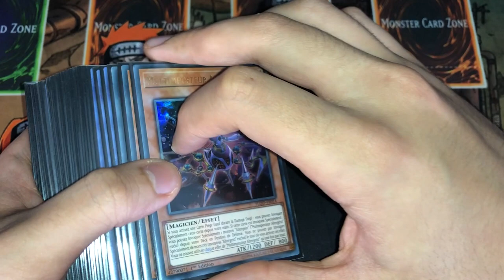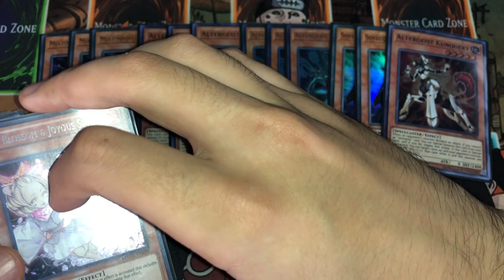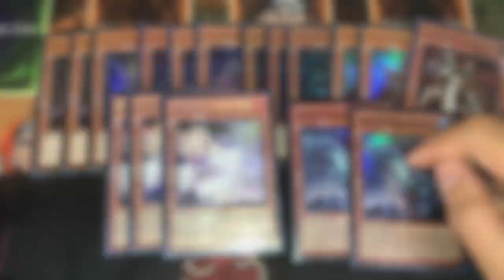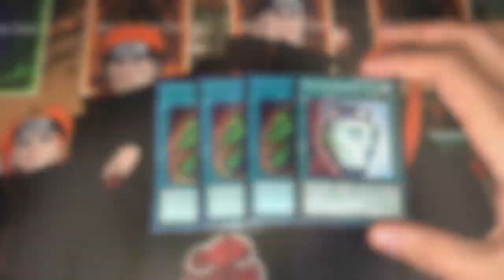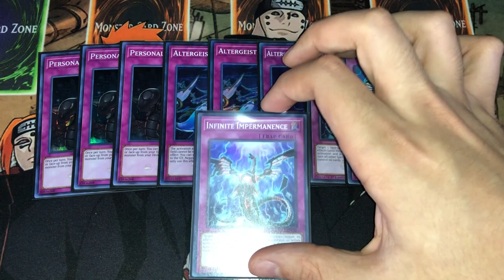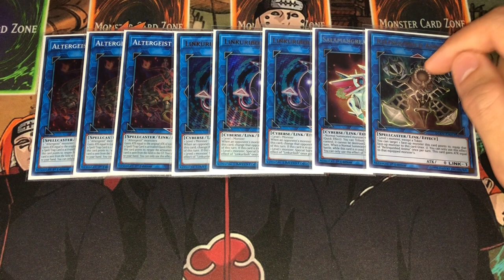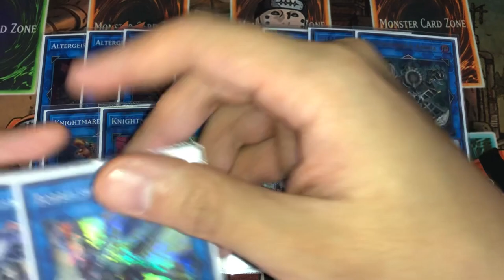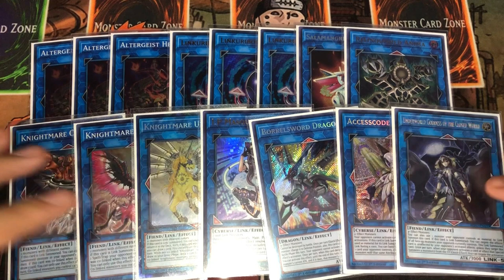STILL TIER 1! Altergeist Deck Profile! | November 2021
*Channel Members*
Irada, Neil Persen, Anwar Mohamed